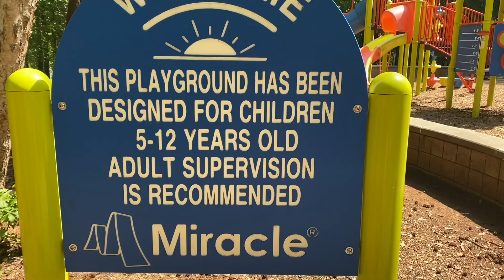Playing at the park